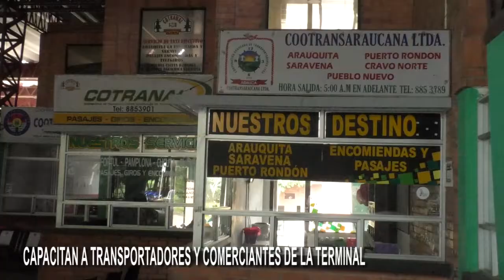DESDE HOY QUEDA HABILITADO LA TERMINAL DE TRANSPORTE DE ARAUCA CAPITAL